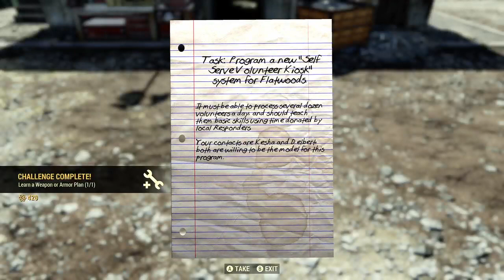Got 1 hour